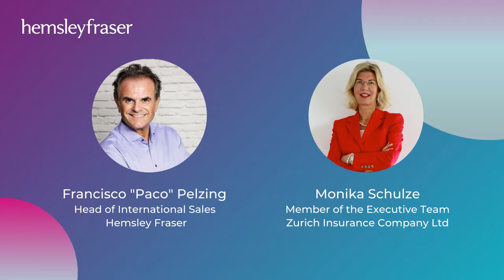Monika Schulze | Executive Team - Zurich Insurance | Learning with Leaders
Join Paco and Monika Schulze for this week's episode of Learning with Leaders as they discuss the importance of being passionate about your job/career and how to empower those around you.